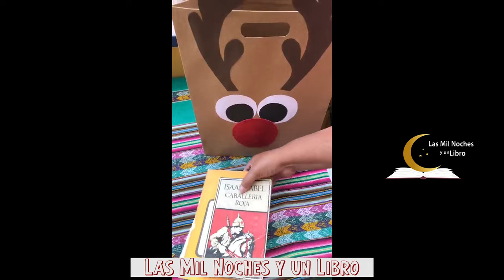Envio de libros para esta navidad por La libreria Las Mil Noches y un Libro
Nos encanta la navidad porque compartimos más que historias. Y nos
alegra llegar a tí con una sonrisa, un libro, y una dedicatoria.
Gracias por adquirir nuestros productos.